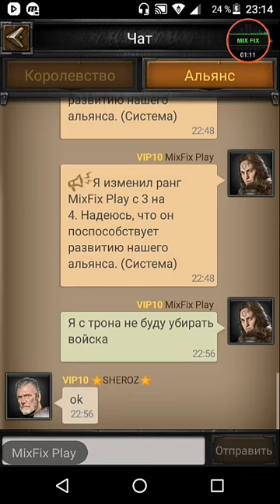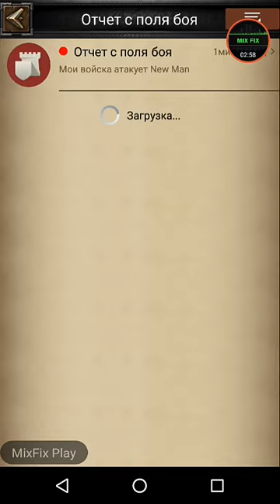Clash of kings Mod. Angel Cok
👑 *ANGEL MOD* 👑

🙏🏻Welcome to new Angel mod with fair game play 🙏🏻

🏁The game started 🏁

Starting 380M gold

Daily 20M gold and resources

Auto castle Prestige 7

Auto equipment 40

Max Lord skills

Full alliance science

Confirm Rewards increase if players increase and Extraordinary Events 🎁🎊

👑Come and challenge other Lords in the Kingdom 👑

*MAX POWER 1.9B*